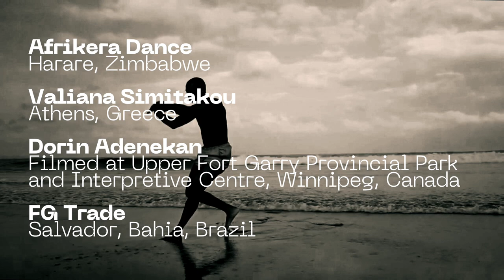30 Seconds to Treasure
30 Seconds to Treasure

A movement. A memory. A moment.  2020 has been a year of change, from the impact of COVID-19 to the renewed urgency of Black Lives Matter, Black dancers from around the world collectively take a moment to pause, responding to the provocations; What is it we want to keep hold of? What are the stories we need to tell? What is it we hold precious?

30 Seconds to Treasure follows on from 30 Seconds of Freedom, a collective dance film inspired by conversations with artists collective Kinetic Light.  Originally shared as part of the LDIF21 Preview.

Dancers in order of appearance:

Haman Mpadire
Kampala, Uganda

Gabrielle Anthony
Norwich, UK

Holly Francis
Birmingham, UK

Oluwo Mary Furo
Lagos, Nigeria

Cládia Nwabasili and Roges Doglas
Cia. Pé no Mundo

Scarz
Lagos, Nigeria

Judith Olivia Manantenasoa
ASARA
Antananarivo, Madagascar

Chevon Edwards
Bristol, UK

Loraine Masiya Mponela
Coventry, UK

Shelmith
Bergen, Norway

Moses Olayinka Akintunde
Lagos, Nigeria

Kezia Jonah
Toamasina, Madagascar

Afrikera Dance
Harare, Zimbabwe

Valiana Simitakou
Athens, Greece

Dorin Adenekan
Filmed at Upper Fort Garry Provincial Park and Interpretive Centre, Winnipeg, Canada

FG Trade
Salvador, Bahia, Brazil

AkomaAsa Performing Arts Academy
London, UK

Florencia Segura
Tic TAC

Lloyd Ah'Mir Boyd
Film by Marcos Calvo
Brooklyn, USA
Filmed in Bali, Indonesia

Shema Amani Isaac
Kigali, Rwanda

Part of Let’s Dance International Frontiers 2021 Preview